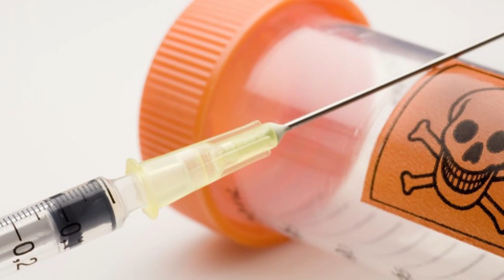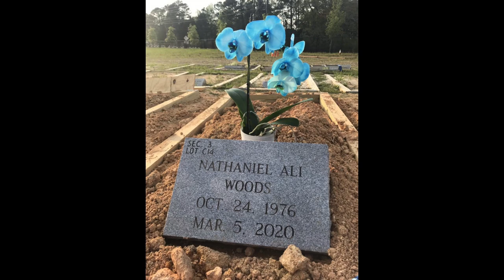THE EXECUTIONS OF - NATHANIEL WOODS, EXECUTED IN 2020 EP 8- DEATH ROW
hello everyone today's video is on Nathaniel Woods, The murder that Nathaniel Woods was convicted of took place on June 17, 2004, in Birmingham, Alabama. Three police officers unexpectedly came into the home of Nathaniel Woods and Kerry Spencer due to their home being a suspected drug house.